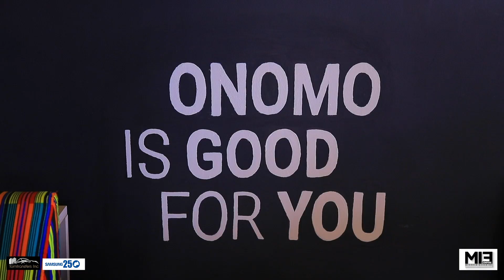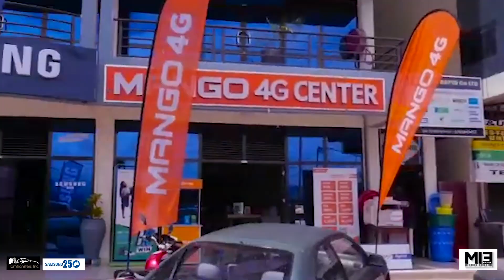Mutabazi noneho azanye ingingo zifunguza Bamporiki yise Ibandi ku burwayi bwa Yago